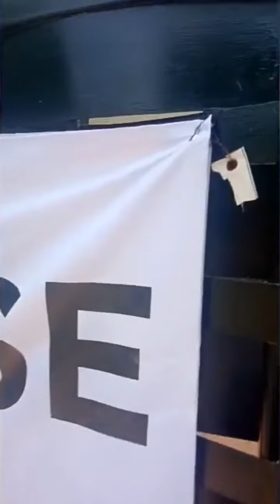Open house rumah pondok Indah